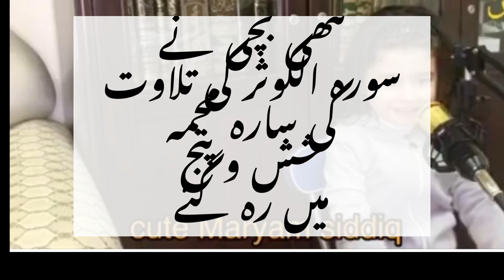27 August 2021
Little girl 👧  Tilawat  Surah al_kausar